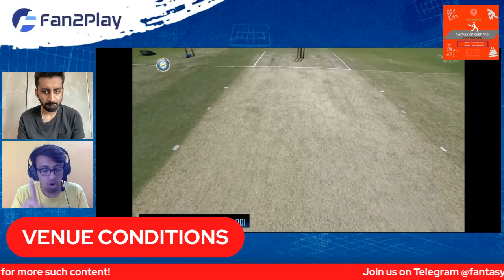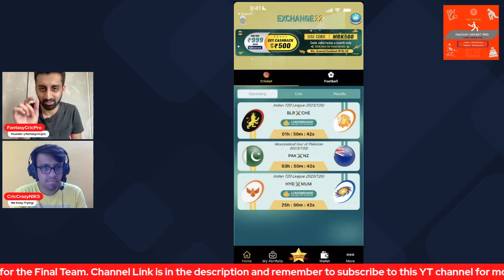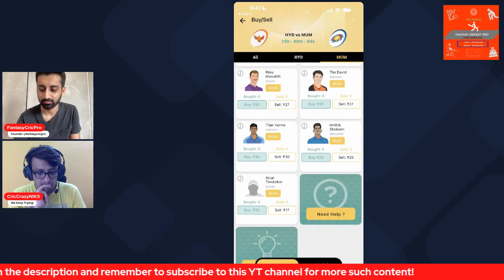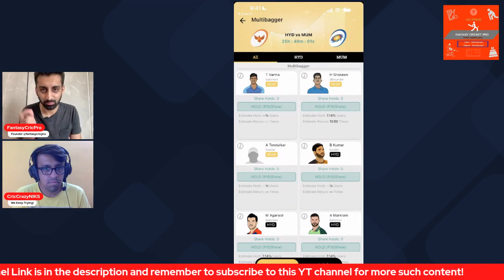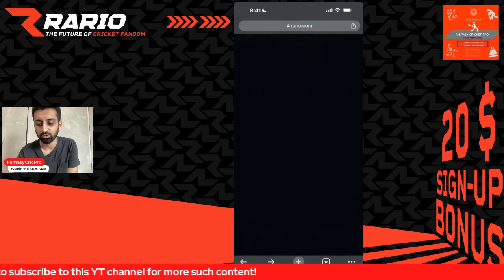SRH vs MI Dream11 Prediction IPL 2023 | MI vs SRH Exchange 22 + Rario 100% Cashback for New User